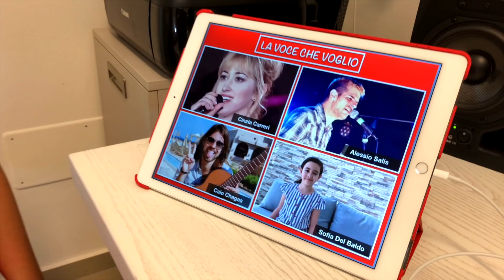La voce che voglio - Sofia Del Baldo - Faccio quello che voglio - Rovazzi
Ciao Amici, guardate questo nuovo video che prende spunto da quello di Rovazzi " faccio quello che voglio "
non sarebbe bello avere un App come " la voce che voglio " ??